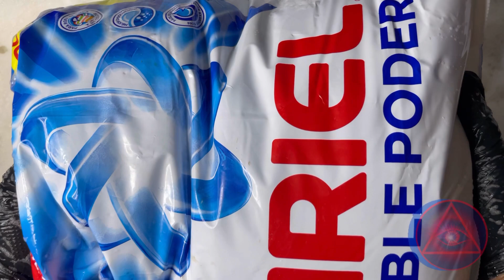💙🤎♥️Ariel Doble Poder • Pinesol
This video was made in support of an asmrtist on Instagram. Go check her out on Instagram @ Floral_roma , as she is trying to reach 2K followers ❤️. She specializes in making laundry crystals with her mixes!

This mix turned into what could only be described as Ariel Milk and I love it! 💙🥛

I tried one of @Floral_Roma’s l combos and glad I did this one ! It smelled AMAZING. I definitely have to try it again. Maybe I’ll get some laundry crystals. 🤷🏾‍♀️